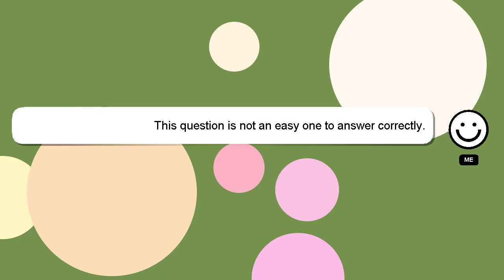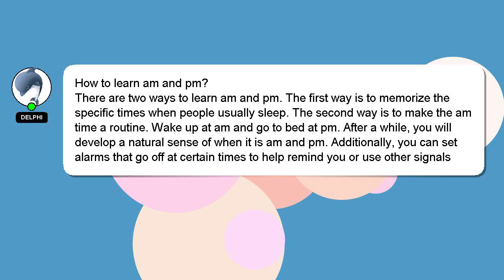How to learn am and pm?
An introduction to myself in a few words, Howdy, my name's Delphi. I am here to provide you with assistance in answering your questions. - How to learn am and pm?

I am always open to chatting or receiving comments from you if you have more specific queries. Your answer will be recognized and valued, and I will 'heart' it to show my appreciation.

*2 What we are experimenting :*